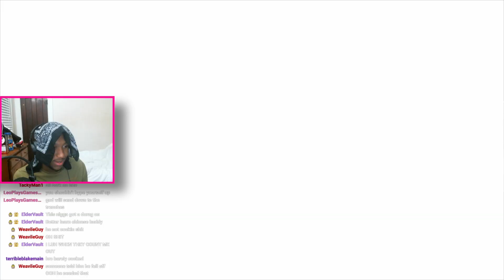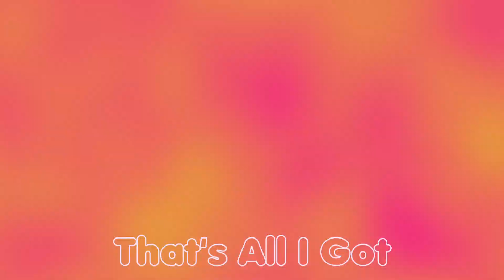Is Fall Guys Any Good in 2023?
I haven't played Fall Guys in a brick, can I get a crown after a long hiatus? I hope you enjoy the video!